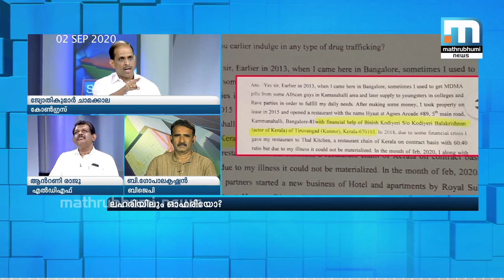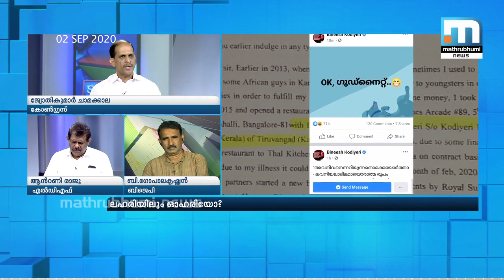കോടിയേരിയുടെ മകന്‍ പൂക്കളമിടുന്നത് മയക്ക്മരുന്നുകൊണ്ട്- ജ്യോതികുമാര്‍ ചാമക്കാല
കോടിയേരിയുടെ മകന്‍ പൂക്കളമിടുന്നത് മയക്ക്മരുന്നുകൊണ്ടെന്ന് കോണ്‍ഗ്രസ് നേതാവ് ജ്യോതികുമാര്‍ ചാമക്കാല. മാതൃഭൂമി ന്യൂസ് സൂപ്പര്‍ പ്രൈം ടൈം ചര്‍ച്ചയില്‍ സംസാരിക്കുകയായിരുന്നു അദ്ദേഹം.